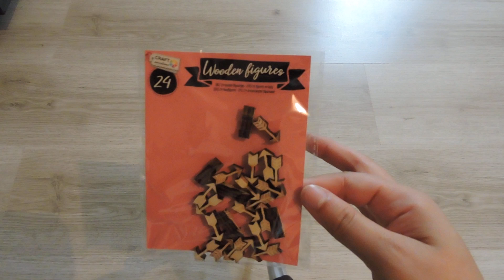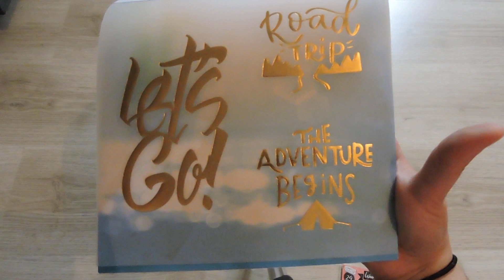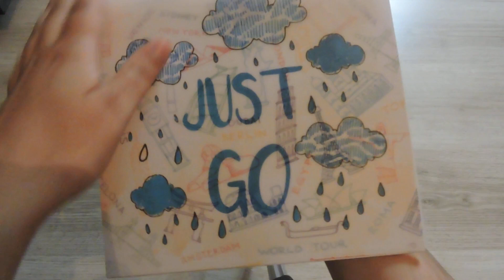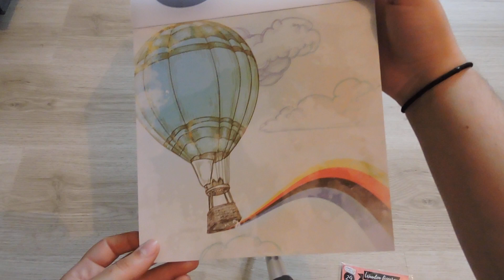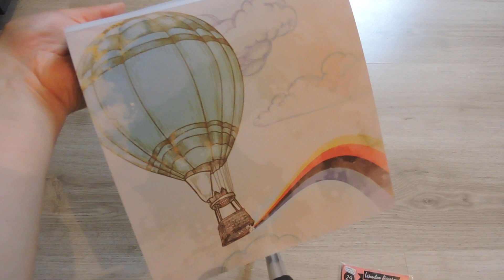haul action nouveauté ruban mini pompom, embellisement ....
bon visionnage, gros bsous